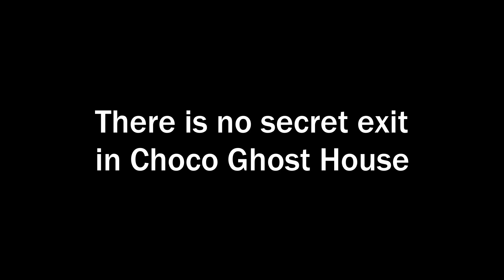Super Mario World - 9 - There Is No Secret Exit In Choco Ghost House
Unlike a lot of Chocolate Island proper.